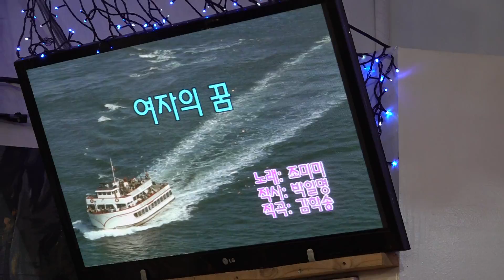가수 이순희 여 여자의꿈 함경예술단정기공연 [단장:양민규 전화:010-7427-3018] 장소:극장식공연장미가) 일시:2019 2 26